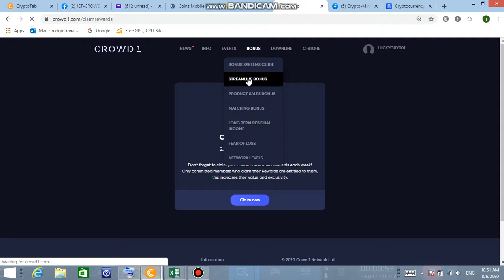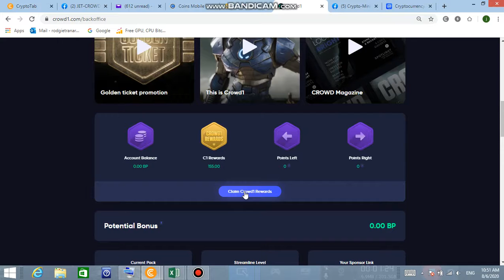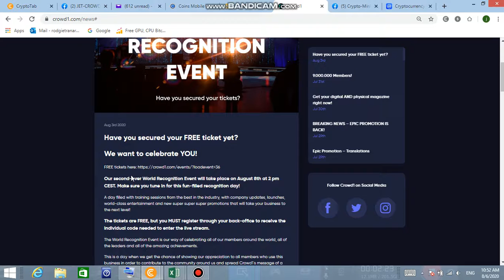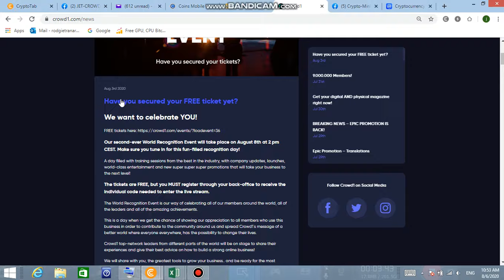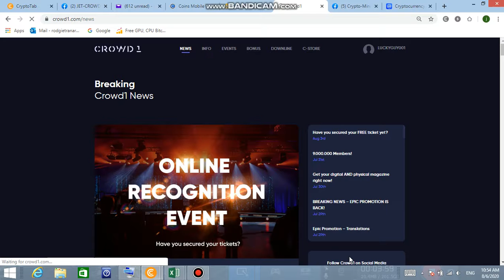CROWD1 : How to redeem your weekly Streamline C1 and ticket for an event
Streamline C1 will boast your Owner Rights. It will be posted every 10am of Wednesday. Claim it before it disappear after another week.

Ticket for an event: Watch CROWD1 live presentations and have an opportunity to win raffle promos.